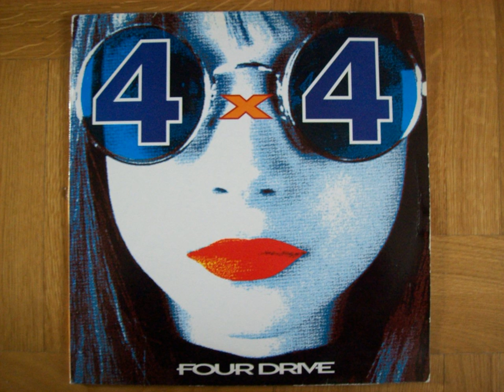4X4 - Max Mad..B1